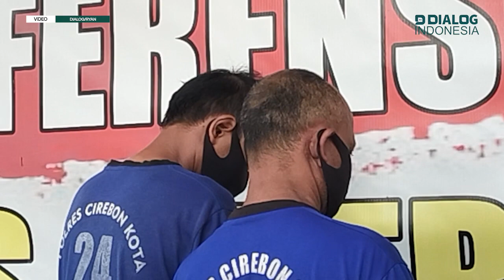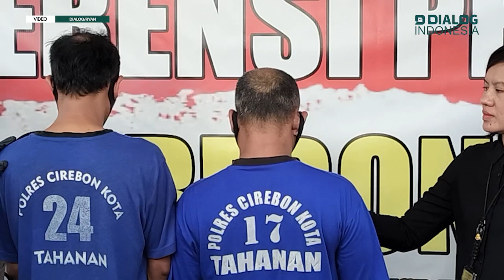MIRIS‼️ TERLIBAT PENGANIAYAAN, POLISI TANGKAP AYAH DAN ANAK DI SURANENGGALA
Satuan Reserse Kriminal Polres Cirebon Kota menangkap dua pelaku penganiayaan terhadap korban AM (37 tahun), warga Desa Purwawinangun Kecamatan Suranenggala Kabupaten Cirebon, hingga kritis dan harus menjalani perawatan di rumah sakit.

Kapolres Cirebon Kota, AKBP Ariek Indra Sentanu, dalam Konferensi Pers Gelar Perkara di Mapolres Ciko, Jumat (17/2/2023) mengatakan, penganiayaan tersebut terjadi pada hari Rabu, tanggal 15 Februari 2023 sekira pukul 01.00 Wib, di samping Pos Kamling Blok Kecitran Wetan RT 001 RW 003 Desa Purwawinangun Kecamatan Suranenggala Kabupaten Cirebon.